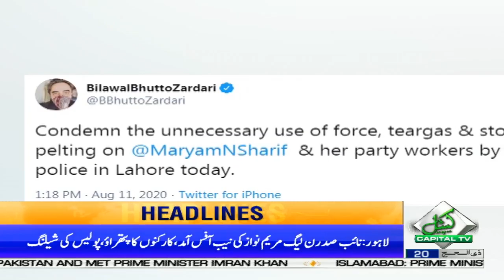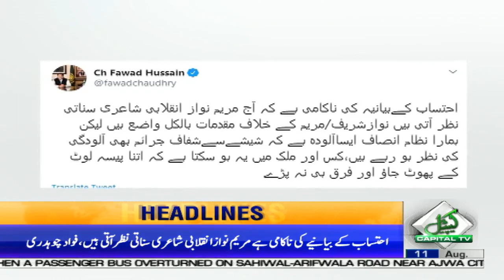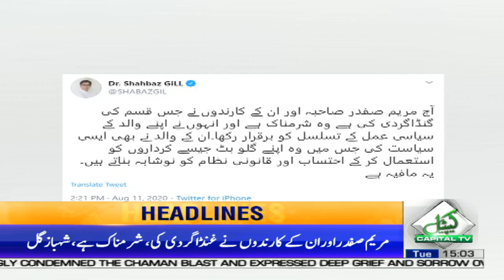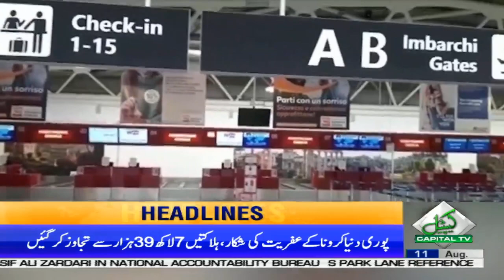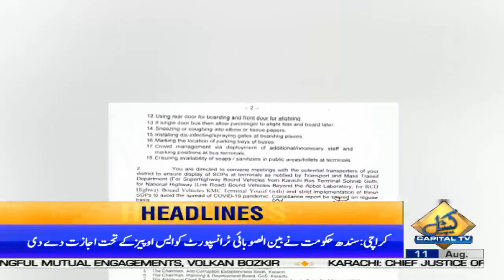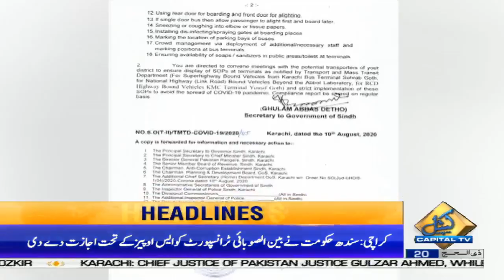PM Imran Khan to inaugurate Peshawar BRT on August 13 | News Headlines | 03 PM | 11 August 2020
Prime Minister Imran Khan to inaugurate Peshawar BRT on August 13 | News Headlines | 03 PM | 11 August 2020